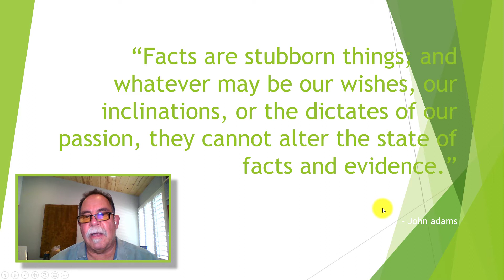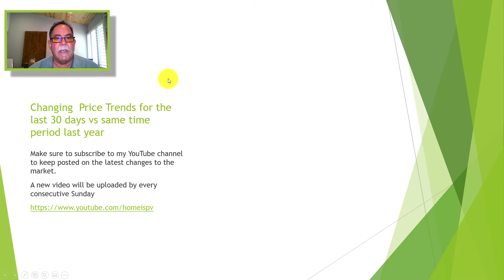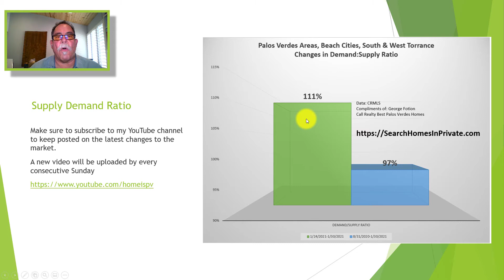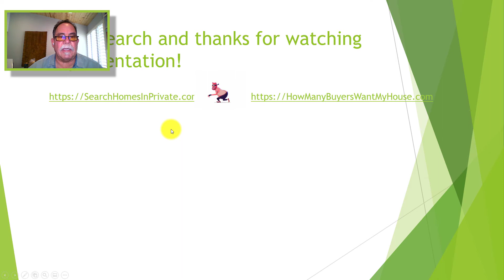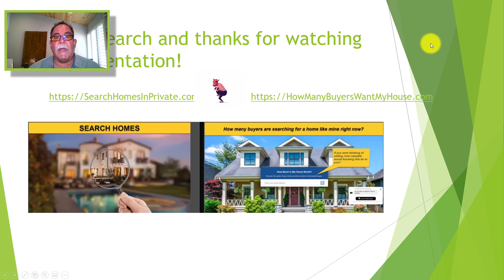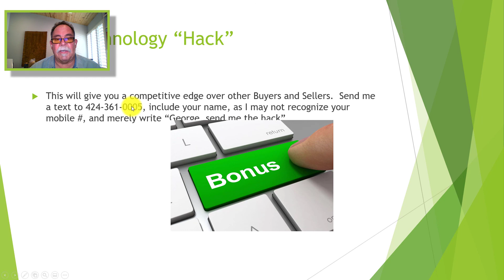How is Covid-19 Affecting Real Estate in the Palos Verdes Homes and Beach Cities Markets? 1-30-2021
If you've been following my videos since March 19 👑 King Newsom put us into lockdown, you know that my answer to the question in the title relies SOLELY on one thing ... the play between Supply and Demand. So what are the imbalances in supply and demand doing to the market?  📈📉

You will not only get updated on the latest video on this topic (published as often as weekly hey I get busy ... so sometimes it's not every week) as well as the monthly overview of the market